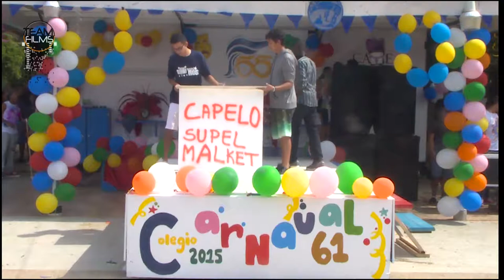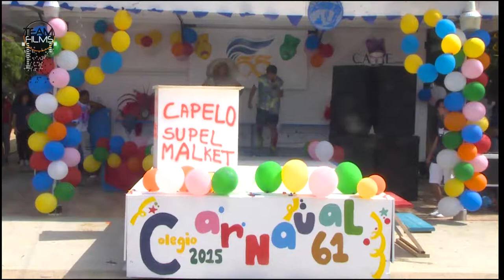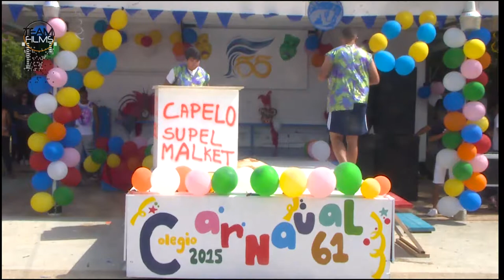Eleccion Di Reina y Prins & Pancho Colegio Arubano 2015